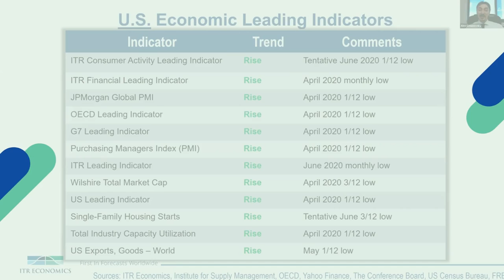ITR Economics Monthly Briefing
ISD is offering a monthly interview-style presentation series to help your company plan during these unpredictable times. Join economist and forecasting expert Alex Chausovsky, Senior Business Advisor, ITR Economics, who will provide data and analysis on what to expect for the remainder of the year and Q1 2021.

During this six-month series, Alex will cover industry trends, business to business activity, trade, inflation, interest rates, and more. Using leading indicators, attendees will learn how to identify where they are in the business cycle and which inputs should guide their strategy to make the right decisions at the right time.